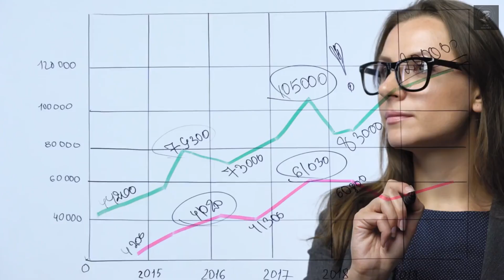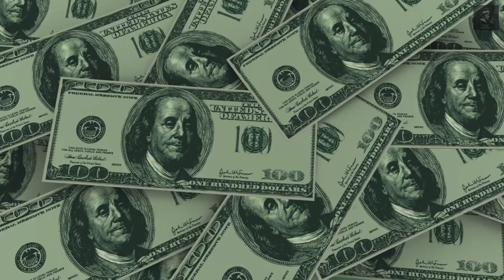The Stoic Guide to Finding Meaning and Purpose in Retirement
marcus aurelius, stoic quotes, marcus aurelius meditations, stoicism philosophy, stoic motivation, the obstacle is the way, how to be stoic, stoic affirmations, stoicism become undefeatable, stocism, seneca quotes, epictetus quotes, marcus aurelius stoicism In this enlightening video, we explore "The Stoic Guide to Finding Meaning and Purpose in Retirement." Retirement is a new chapter in life, and Stoic philosophy offers valuable insights on how to navigate this transition with purpose and fulfillment. Join us on a captivating journey as we uncover the timeless teachings of Stoicism and discover how they can guide us towards a meaningful retirement.
Drawing inspiration from famous Stoics like Epictetus, Seneca, and Marcus Aurelius, we learn how retirement is not a time for idleness but an opportunity for personal growth and contribution. Stoicism encourages us to align our actions with our core values, embrace virtues, and find new avenues for growth and fulfillment. By cultivating mindfulness and embracing the transient nature of life, we can live in the present moment and savor the experiences that retirement brings.
Discover the power of leaving a positive legacy, making a lasting impact through mentoring, philanthropy, or sharing wisdom. Stoicism teaches us to embrace the tranquility and serenity that retirement offers, letting go of pressures and embracing inner peace.
If you're looking for guidance on finding meaning and purpose in retirement, this video is a must-watch. Join us as we embrace Stoic philosophy and embark on a journey to create a fulfilling and purposeful retirement.